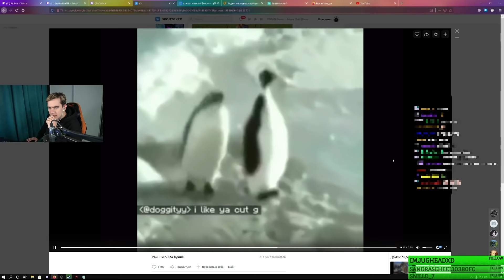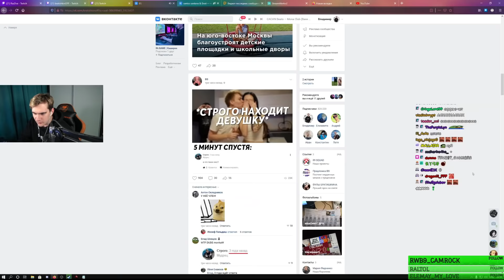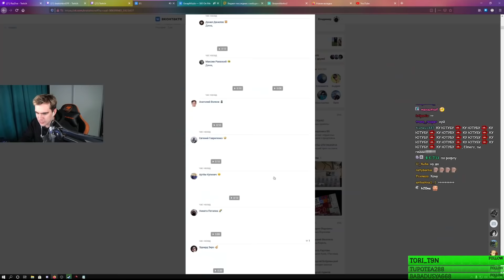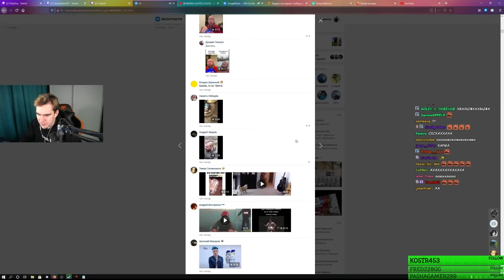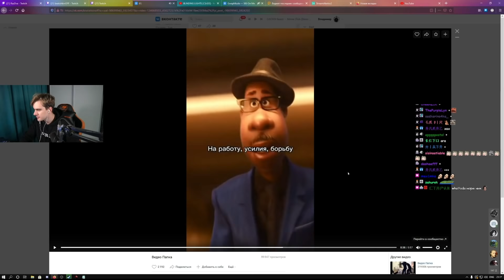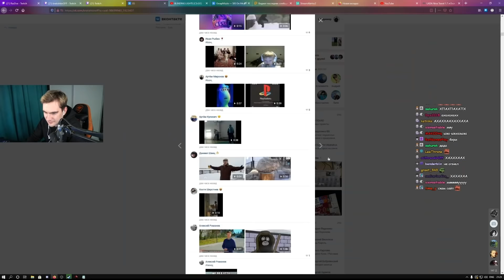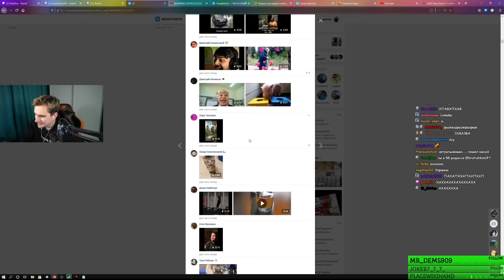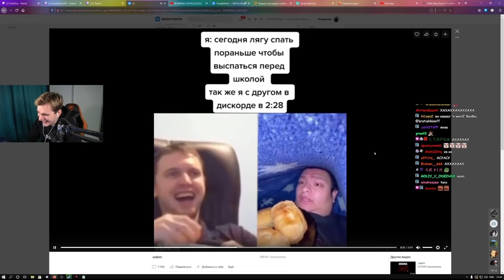БРАТИШКИН СМОТРИТ ВЕБМЫ ВК | 25-АЯ ЧАСТЬ